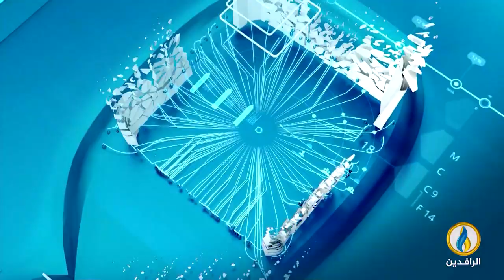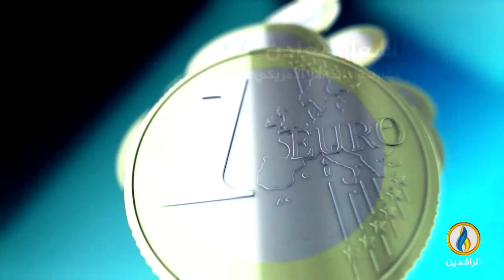أبرز الأخبار الاقتصادية على قناة_الرافدين ليوم الاثنين في